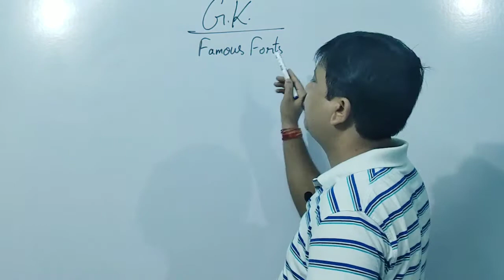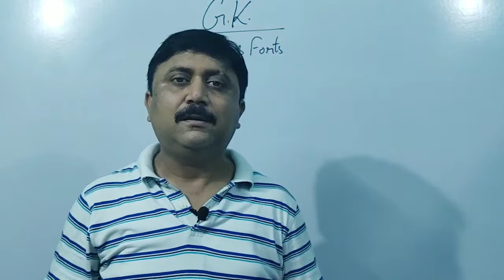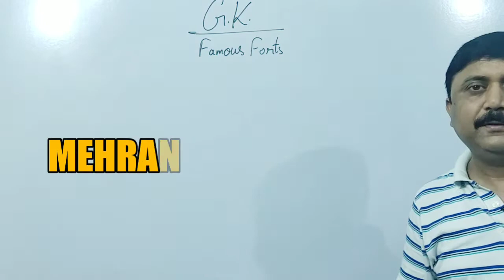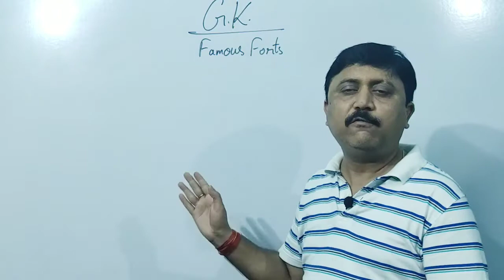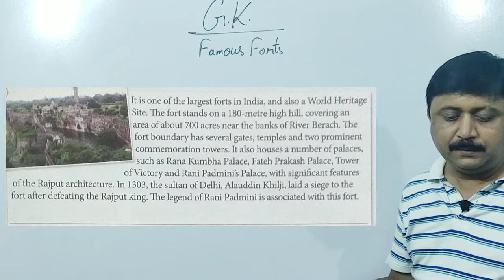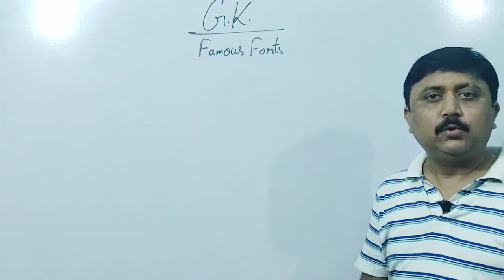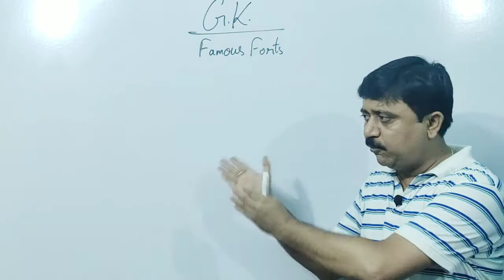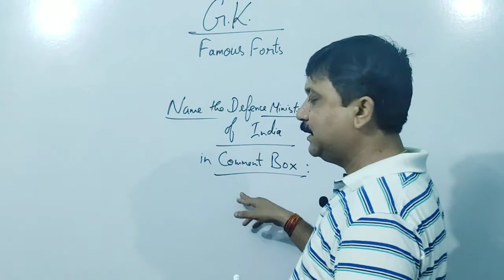Do you know these FAMOUS FORTS ? | Class 8 | General Knowledge